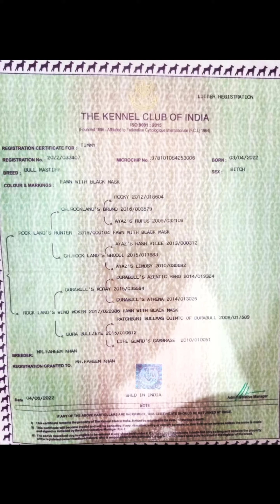Show Quality Bullmastiff Semi Adult Female for Sale | KCI Register with Microchips Vaccination Done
About Topic
In this video you will see a High and brilliant Quality Bullmastiff Puppy For Sale Dog for sale